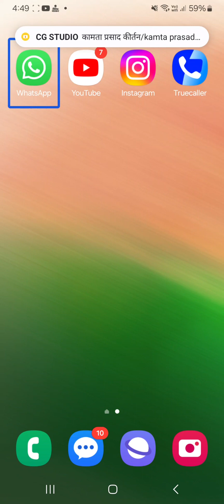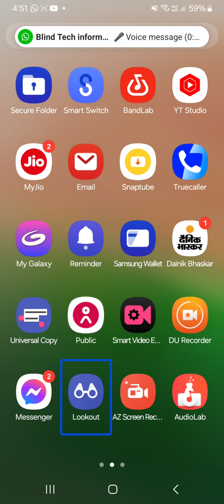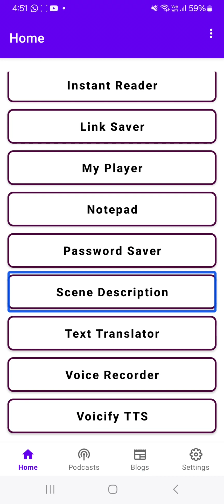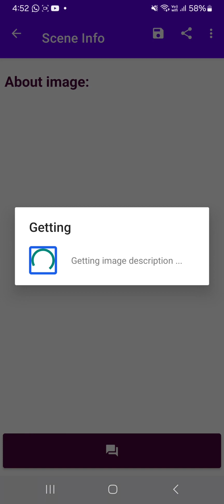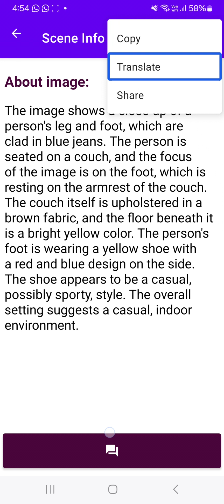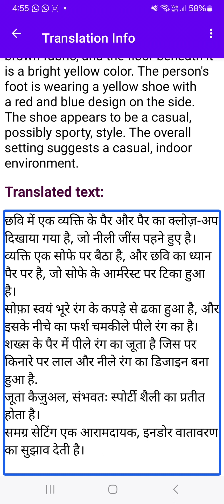tek freedom new A i Seen description option full information for blind 💯💯💯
tech freedom#how to use tech freedom#tech freedom new update#blind user#talk back#TTS#text to speech#divyang Manch